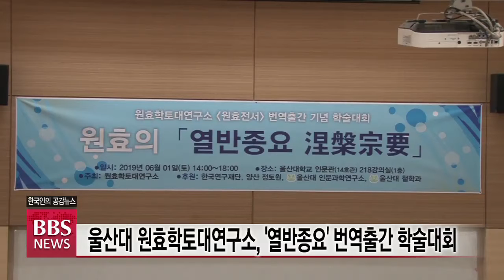[BBS 뉴스]울산대 원효학토대연구소, '열반종요' 번역출간 학술대회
울산대 원효학토대연구소가 원효스님의 책 '열반종요' 번역출간을 기념하는 학술대회를 열었습니다.

인문대 강의실에서 펼쳐진 학술대회에서 박태원 원효학토대연구소장은 "번역출간한 '열반종요'는 해석학적 번역 양식을 채택해 내용이 쉽게 이해될 것"이라고 말했습니다.

이어 "앞으로 '대승기신론소 별기'와 '본업경소', '금강삼매경론' 등 원효전서의 번역을 2년 안에 완료하고, 각각의 저술이 이뤄질때마다 기념 학술대회를 열 것이라고 말했습니다.

학술대회는 양산 정토원 정목스님의 축사와 박태원 소장의 기조강연, 금강대 김성철 교수와 연세대 이혁주 교수의 발표 토론 등으로 이어졌습니다.

원효스님의 '열반종요'는 부처님 일생의 법문을 총정리한 '대반열반경'의 핵심을 요약 정리한 서적입니다.